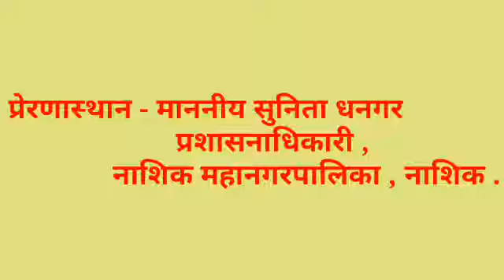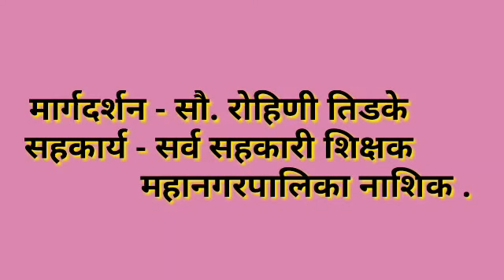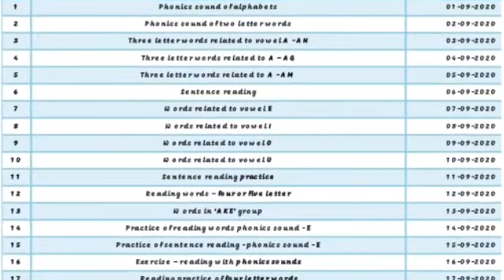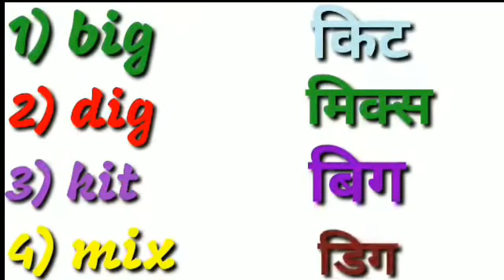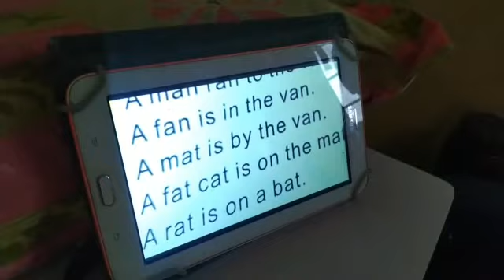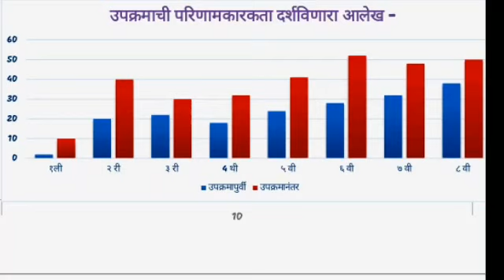Yashogatha / Learn To Read / English Reading activity / Phonics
Yashogatha /
Learn To Read /
 English Reading activity / Phonics